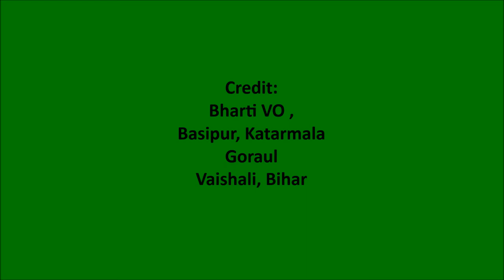Vaishali Testimonial on Paddy MIP